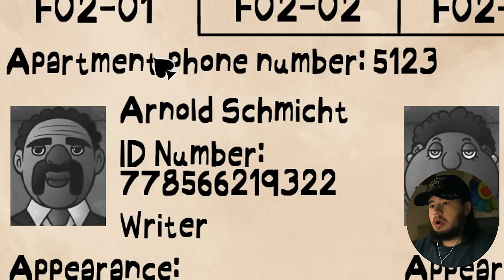CALLING THE APARTMENTS TO SEE IF THEY CAPPIN | That's Not My Neighbor